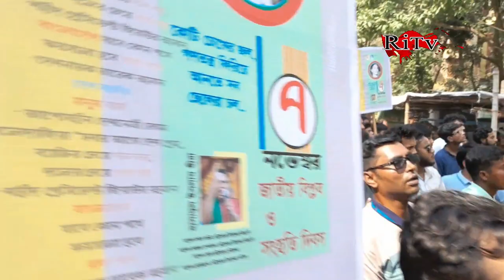Pabna BNP। ঐতিহাসিক বিপ্লব ও সংহতি দিবস উপলক্ষে পাবনা জেলা বিএনপি'র আলোচনা সভা। পাবনা দখলে নিল বিএ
➤ঐতিহাসিক ৭ নভেম্বর জাতীয় বিপ্লব ও সংহতি দিবস উপলক্ষে পাবনা জেলা বিএনপি

✦ Related Tags ✦
Pabna news, Pabna, News, BNP,

✦ Follow Us ✦